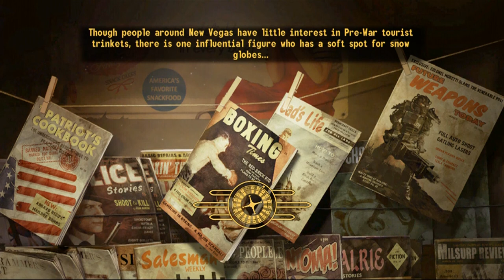Fallout New Vegas - Fallout 4 HYPE - Episode 18 - Getting Rekt